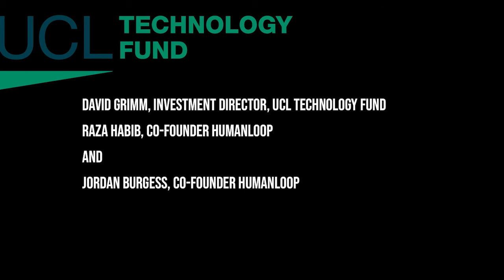UCL Technology Fund talk to Humanloop on all things startup, raising VC funds & working together.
David Grimm, deep tech investor at the UCL Technology Fund (UCLTF) talks to Humanloop co-founders Raza Habib and Jordan Burgess.

The discussion covers: how Humanloop, early stage machine learning spinout form UCL that is x10 times quicker than traditional models was born; founders academic & entrepreneurial background; practical aspects of working with an early stage fund like UCLTF; what UCTF as venture capitalists can do better in the future; how UCLTF and David Grimm have been instrumental to date.

About Humanloop:
Humanloop believe that the true impact of Artificial Intelligence (AI) is still far from being realised. They are making tools so everyone benefits from AI – starting with the best way to teach AI what to do. The future is human-machine teamwork.

About UCLTF:
The UCL Technology Fund is dedicated to investing in intellectual property and commercialisation opportunities arising from UCL’s world-class research base, focusing in particular on the physical and life sciences. The fund supports UCL academics in achieving the full potential of innovations that have prospects for outstanding societal and market impact, right through the development journey from initial proof of concept to practical commercial application.

The fund is managed by AlbionVC, one of the largest independent venture capital investors in the UK, in collaboration with UCL Business.